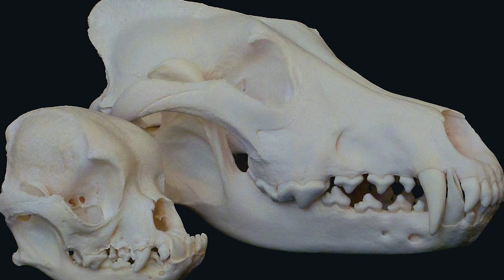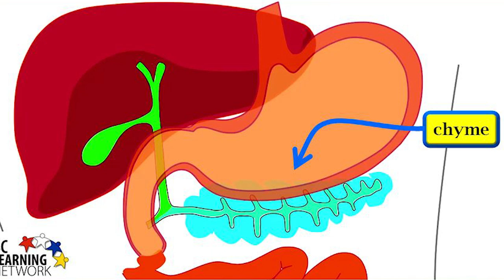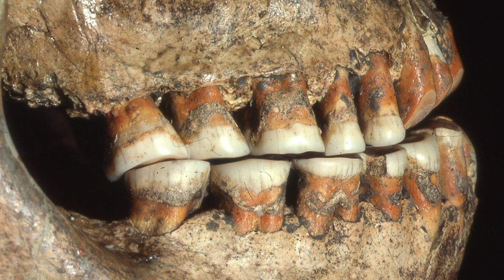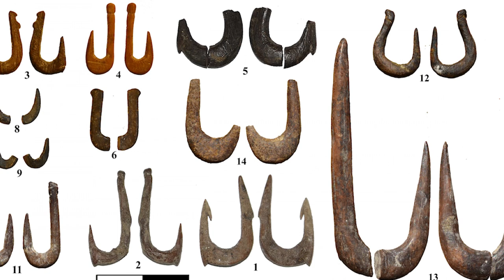Bizarre and Unexpected Foods from the Real Paleo Diet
Prehistoric people had to scrape and scrounge for every measly calorie. They often risked their lives to bring home dinner. Given the scarcity of ancient food sources and the dangers of trying to procure them, it’s not surprising that so many people are on the chubby side nowadays.

The “Paleo diet” is a solution prescribed by the trendy. But actual ancient diets were much weirder than anyone thinks.